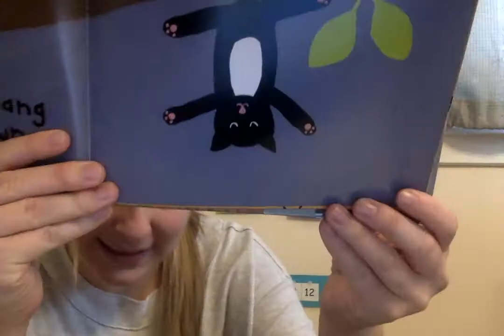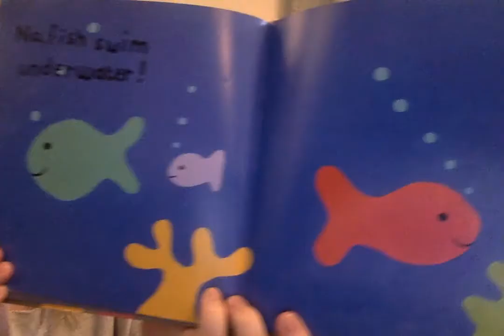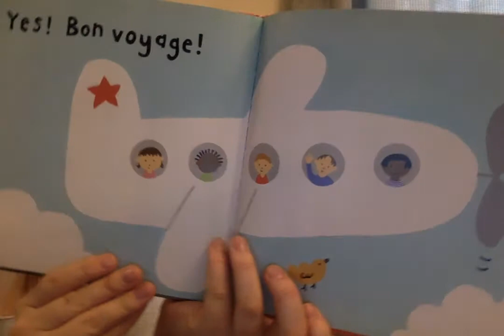Read Aloud "Do Donkeys Dance ?"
Do Donkeys Dance ?
By Melanie Walsh